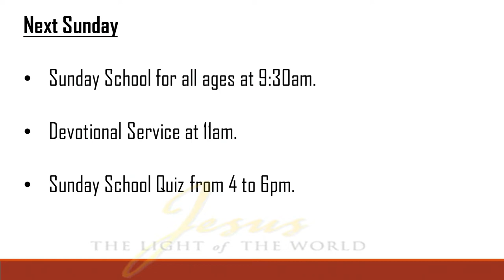6-10-2019: THE FISH NET by Rev Ikpaisong Ukpe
6th October 2019